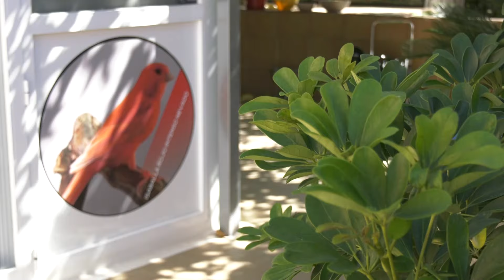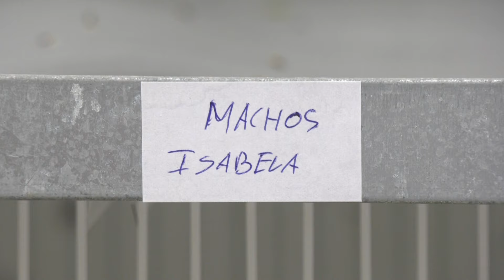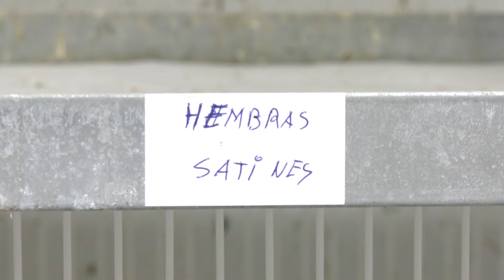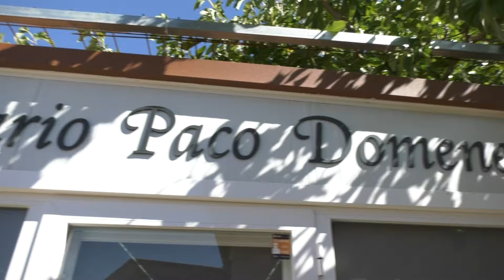Mi manera de lavar los canarios y jilgueros antes de cada concurso.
Video explicativo de cómo me gusta a mí lavar a mis canarios y jilgueros antes de cada concurso, además os enseño mi voladera con todos los canarios y jilgueros.